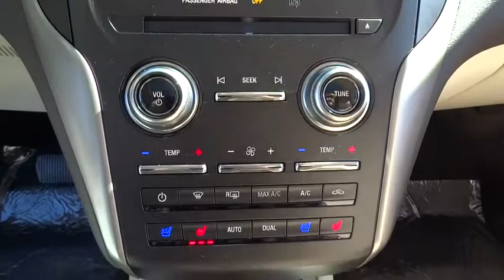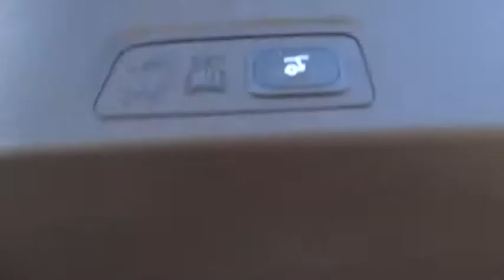2016 Lincoln MKC Morrow, Atlanta, Stockbridge, McDonough, Newnan, GA LH5364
2016 Lincoln MKC

6790 Mt. Zion Blvd

ENGINE: 2.0L ECOBOOST  (STD),EQUIPMENT GROUP 300A RESERVE,LUXE METALLIC,MKC CLIMATE PACKAGE  -inc: Heated Steering Wheel  Heated Rear-Seats  Rain-Sensing Wipers  Windshield Wiper De-Icer  Auto High Beams,WHEELS: 19 PREMIUM PAINTED ALUMINUM  -inc: Tires: P235/45R19,Body-Colored Power Heated Side Mirrors w/Driver Auto Dimming  Power Folding and Turn Signal Indicator|Express Open/Close Sliding And Tilting Glass 1st Row Sunroof w/Power Sunshade|Fixed Glass 2nd Row Sunroof w/Power Sunshade|Front Seats w/Leatherette Back Material and Power 2-Way Driver Lumbar|Leather Door Trim Insert|Premium Heated/Cooled Leather-Trimmed Bucket Seats -inc: semi-micro perforated and 10-way power passenger seat w/lumbar support|Bluetooth Wireless Phone Connectivity|Leather/Metal-Look Steering Wheel w/Auto Tilt-Away|Memory Settings -inc: Driver Seat  Door Mirrors and Steering Wheel|Turn-By-Turn Navigation Directions|Radio: Lincoln Prem Sound System/SingleCD/MP3/Nav -inc: navigation  9 speakers plus subwoofer and audio input jack|4-Wheel Disc Brakes w/4-Wheel ABS  Front Vented Discs  Brake Assist  Hill Hold Control and Electric Parking Brake|Back-Up Camera|Blind Spot Sensor|Low Tire Pressure Warning